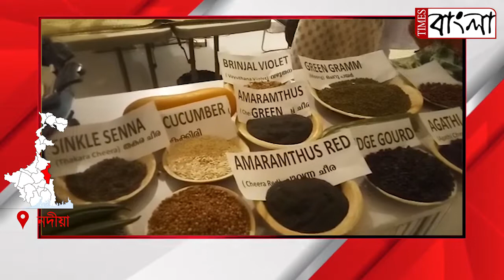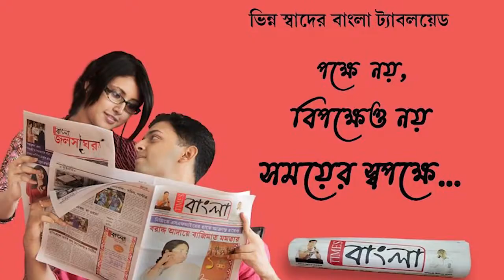দেশীয় ধানের বীজ নিয়ে প্রদর্শনীতে দিল্লি কাপাচ্ছে নদীয়ার রাষ্ট্রপতি পুরস্কার প্রাপ্ত কৃষক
বিভিন্ন দেশীয় আনাজ, মসলা, দেশীয় ধানের বীজ  নিয়ে প্রদর্শনীতে কেমন দিল্লি কাপাচ্ছে নদীয়ার  ভূমিপুত্র রাষ্ট্রপতি পুরস্কার প্রাপ্ত কৃষক